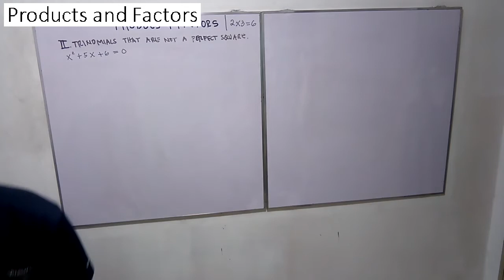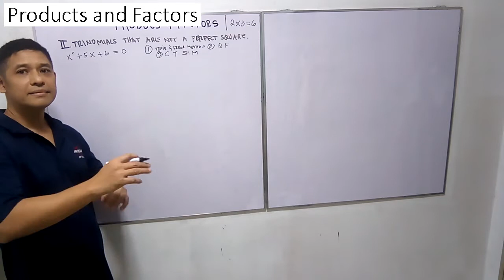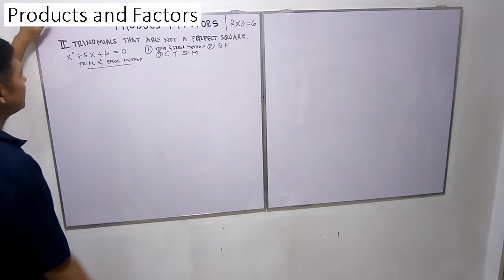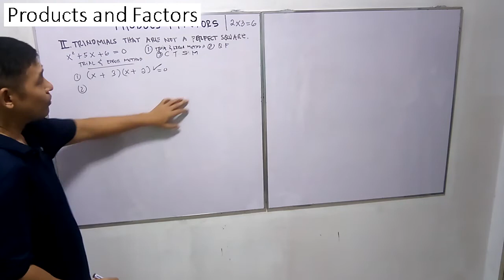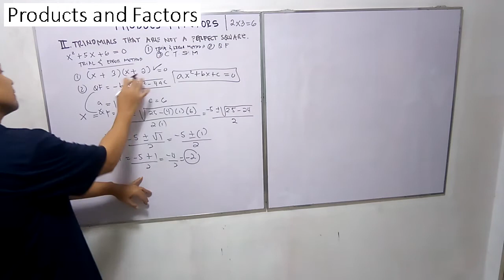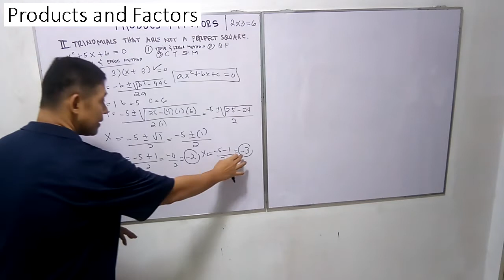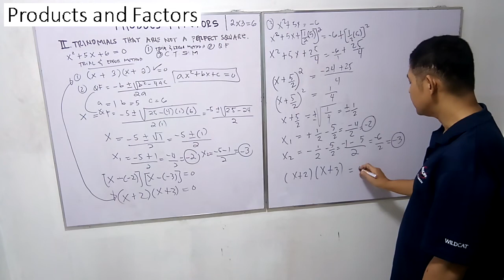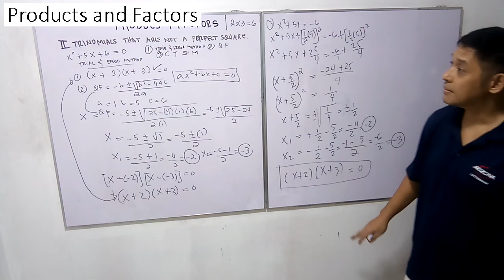3 different solution/method (step by step) in solving trinomial factoring in tagalog